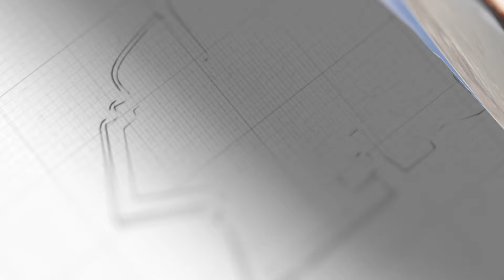上了太多次當，俄方請求中國辦件事，但現在並非時機